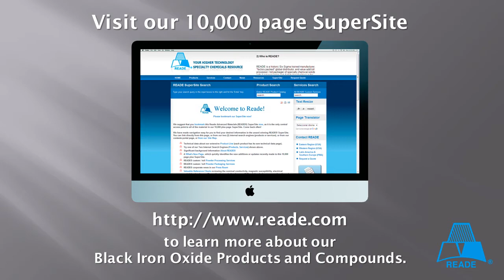Black Iron Oxide / Magnetite / Magnetic Oxide from Reade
to request a quote today.

a) Magnetite is a natural iron oxide magnet, hence the name, giving it a very nice distinguishing characteristic. Magnetite is the most magnetic of all the minerals on Earth.

b) Magnetite is a member of the spinel group which has the standard formula A(B)2O4. The A and B represent different metal ions that occupy specific sites in the crystal structure. In the case of magnetite, Fe3O4, the A metal is Fe +2 and the B metal is Fe +3; two different metal ions in two specific sites. This arrangement causes a transfer of electrons between the different irons in a structured path or vector. This electric vector generates a magnetic field.

c) Lustrous black, magnetic mineral, Fe3O4. It occurs in crystals of the cubic system, in masses, and as a loose sand. It is one of the important ores of iron (magnetic iron ore) and is a common constituent of igneous and metamorphic rocks. It is found in various parts of the United States, Norway, Sweden, and the Urals. A variety of magnetite, lodestone (or loadstone) exhibits polarity and is especially interesting for its natural magnetism; Magnet Cove, Ark. became famous as a source.

d) Magnetite is sometimes found in large quantities in beach sand. Such mineral sands or iron sands or black sands are found in various places such as California and the west coast of New Zealand. The magnetite is carried to the beach via rivers from erosion and is concentrated via wave action and currents.